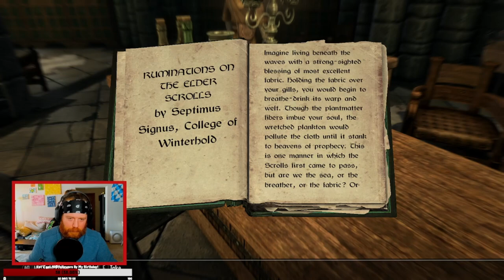Crymson Plays The Elder Scrolls V: Skyrim Part 10!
The end of the Thieves Guild and into The College of Winterhold.
Full Length VOD from my Skyrim play through on Twitch!
Edited out breaks and Start/End Stream.

Chapters:
00:00 Intro
00:02:29 Twilight Sepulcher
01:05:15 Dead Man's Respite
02:07:32 To Winterhold
02:20:00 College of Winterhold
02:32:55 Under Saarthal
03:29:13 Hitting the Books
03:40:00 Outro